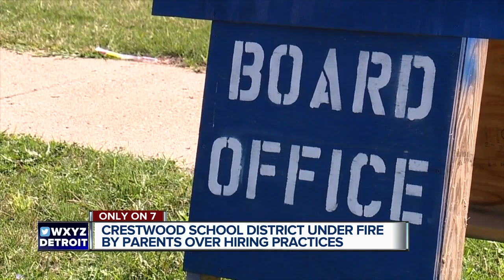Crestwood School District under fire by parents over hiring practices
A local school district is under fire from some parents who are alleging unfair practices in the hiring of top positions that could include superintendent. Now, a top school board member in Crestwood Schools is responding to the criticism.